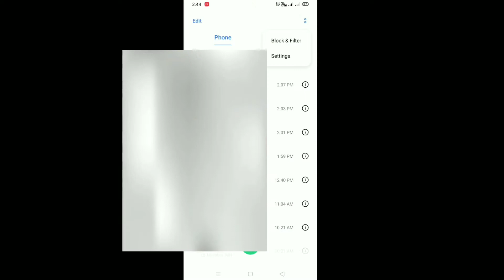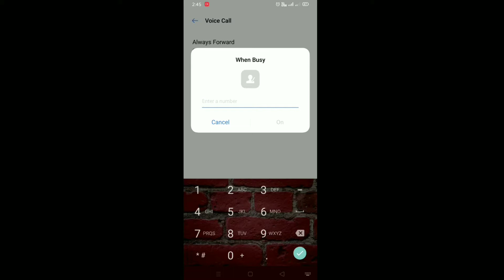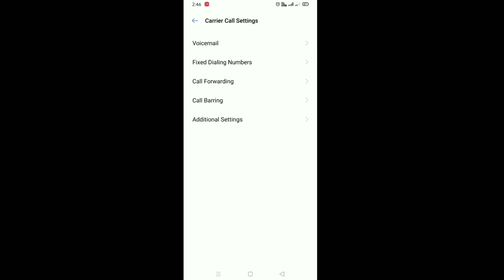How to remove busy tune in smartphone | How to remove call waiting busy tune during call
Hi friends aaj chya ya video madhe mi tumhala sangitle ahe ki kase tumhi tumchya busy tune ani call waiting la remove karun GF sobt pahije titka vel bolu shakta ani yasathi kontyahi third party application chi garaj lagnar nahi he tumhi tumchya mobile madhe ch karu shakta I hope ki tumhala video nakki avdel dhanywad...  ° ॖ °

1.   Busy tone for incoming calls
2.   Busy tone kaise hataye
3.   Busy tone ला remove कसे करायचे
4.   Busy tone settings
5.   Busy tone remove
6.   How to remove busy tune in smartphone
7.   Call waiting remove
8.   Remove call waiting android
9.   How to remove call waiting busy tune during call
10. Number busy se kaise hataye
11. Remove busy tune during call
12. How to remove busy tune in mobile
13. How to remove call waiting during call
14. Busy tone remove kaise kare
15. How to remove busy tune during call
16. Incoming call busy problem
17. Remove busy tone during call
18. remove busy tone during call without call forwarding
19. remove busy tone

Thanks ji take care... • ॖ •